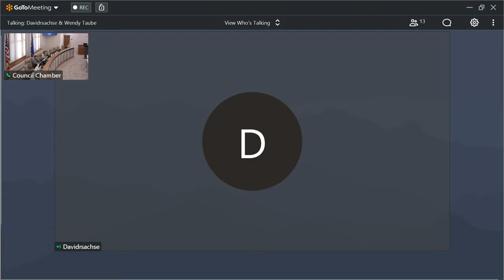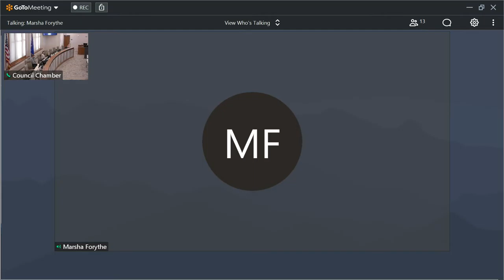RDA 02172021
REDEVELOPMENT AUTHORITY - 7:45 AM
828 Center Avenue, Sheboygan, WI